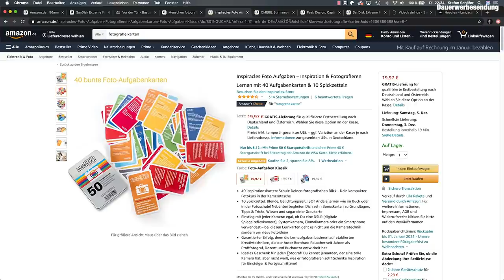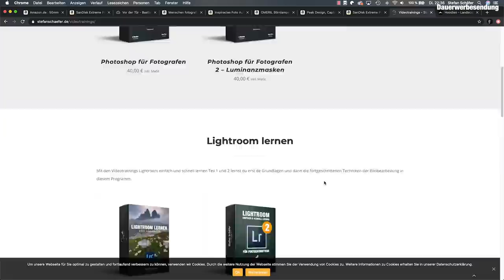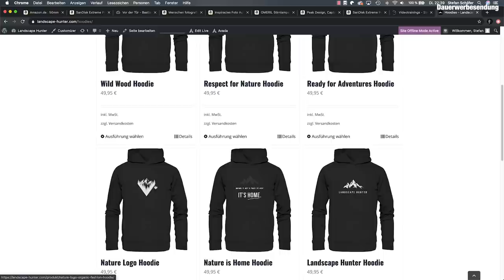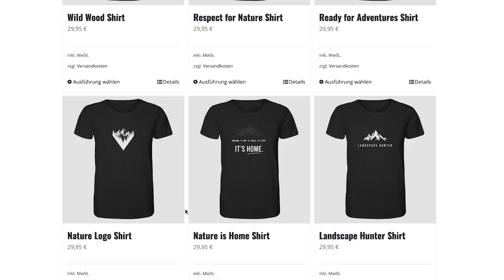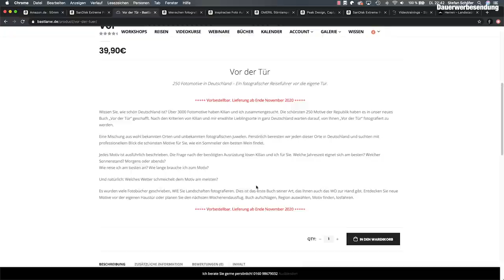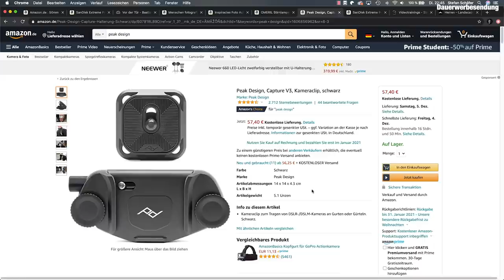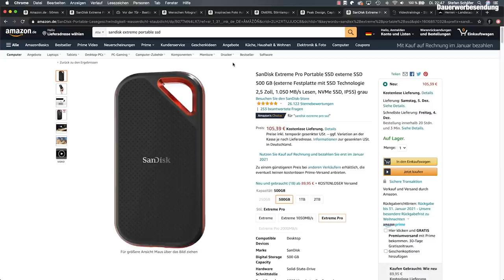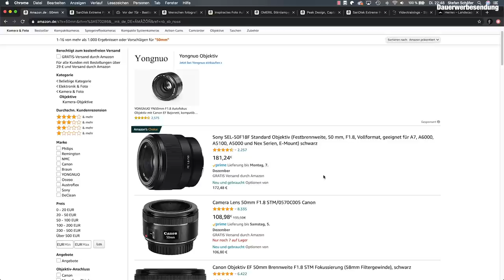10 Geschenke für Fotografen zu Weihnachten von 8€ - 200€!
1) Kopflampe
2) Fotografie Karten
7) Buch: Menschen fotografieren
8) Peak Design Kamera Clip
9) SanDisk Festplatte
10) 50mm Festbrennweite Sony
10) 50mm Festbrennweite Canon
10) 50mm Festbrennweite Nikon